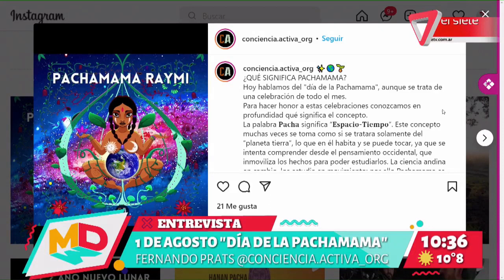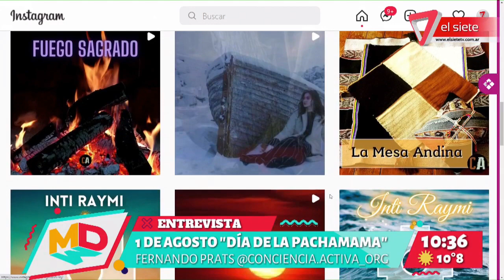1 de agosto: Día de la Pachamama